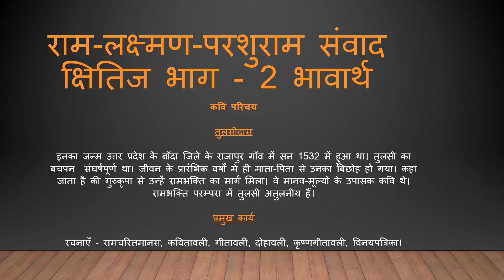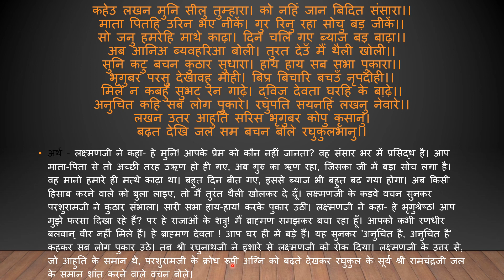राम लक्ष्मण परशुराम संवाद क्षितिज भाग 2 भावार्थ